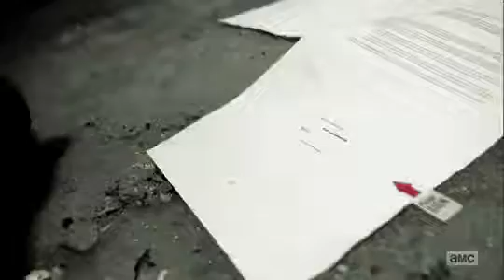Ghost raider 2